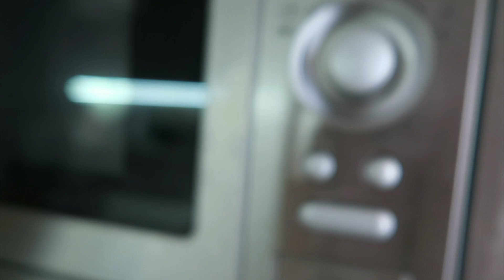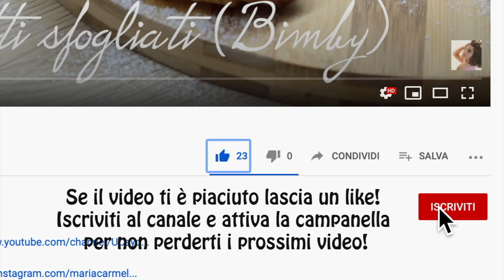In piscina! 🏊‍♀️ Buon compleanno 🎂 Mery!❤️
Solo in occasione del Black Friday - e fino a fine novembre - con il codice MCBF avrete il 50% di sconto, senza spesa minima, su tutto il sito di OCEANSAPART! Inoltre, applicando il codice su molti articoli presenti sul sito già scontati, potete arrivare fino al 70% di sconto!
A partire dal mese di Dicembre, utilizzando il mio codice avrete comunque uno sconto del 30% su tutto il sito!
Con il codice sconto MARIACARMELA30 avrai uno sconto del 30% sul carrello (minimo di € 89.00!) e in più UN REGALO A SCELTA tra Pant, Longsleeve, Top e Accessori coloratissimi per poter creare il tuo set deluxe con stile!